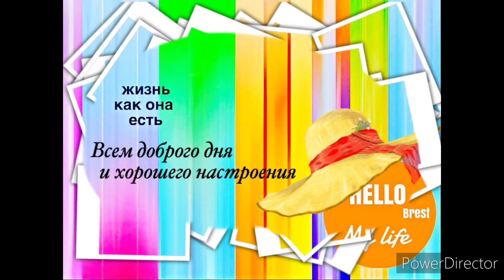Накануне долгожданной покупки снится сон. К чему бы это? Vlog.Брест